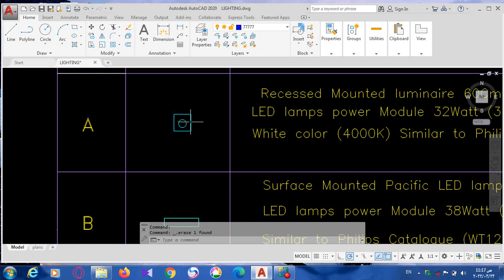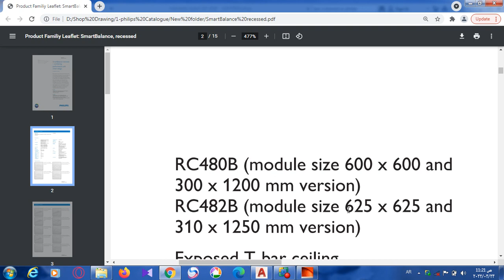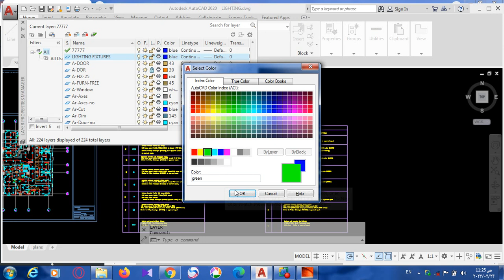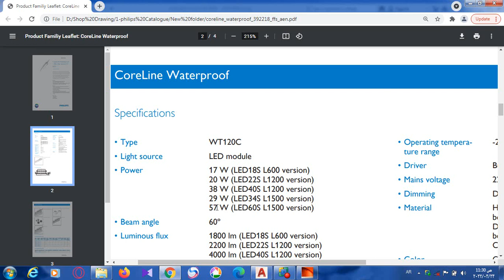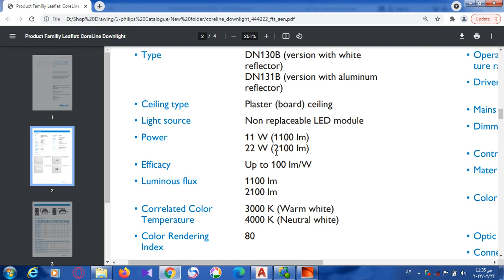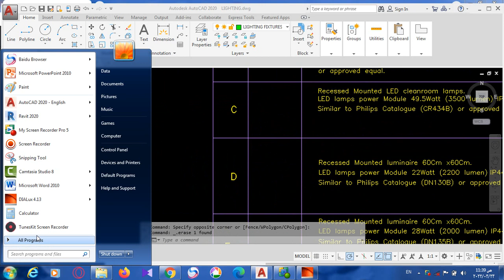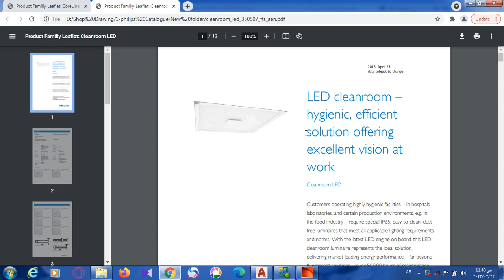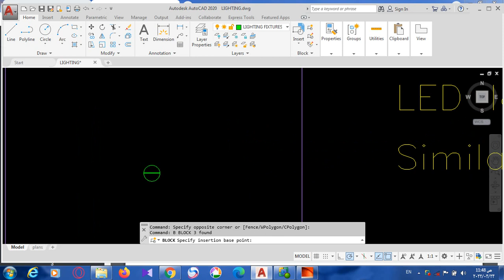Electrical Shop Drawing Free Course 2022 (4) - Lighting System - Part 2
كورس الرسومات التنفيذية لمهندسي الكهرباء ( المقدمة )

 Electrical Shop Drawing Free Course 2022
in this Course, we will study :
1-Xref creating
2-Electrical Shop Drawing for Lighting System
3-Electrical Shop Drawing for Power System
4-Electrical Shop Drawing for Cable Tray System
5- Shop Drawing for Fire Alarm, System
6- Shop Drawing for Analogue telephone system
7- Shop Drawing for Data Systems
8- Shop Drawing for lP structured cabling system
9- Shop Drawing Of Master Clock system
10- Shop Drawing Of intrusion system
11- Shop Drawing Of Nurse Call system
12- Shop Drawing Of intercom
13- Shop Drawing Of Access control system
14- Shop Drawing Of QUEUE management system
15- Shop Drawing Of Sound System

Eng. Hussein Fahmy